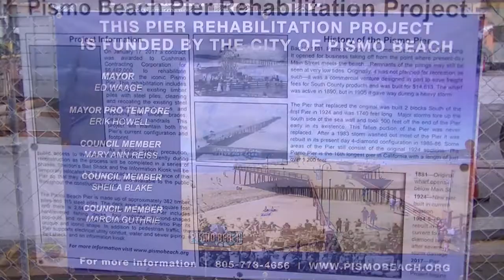Pismo Beach Open surf contest 2018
Short snippets from the 2nd annual WSL (World Surfing League) 2018 Pismo Beach Open international professional surfing contest that took place in October. The waves were small but got bigger throughout the contest.